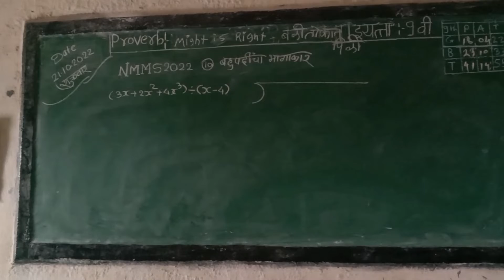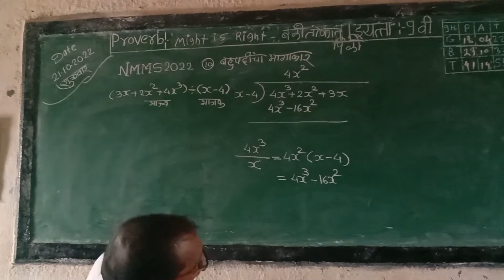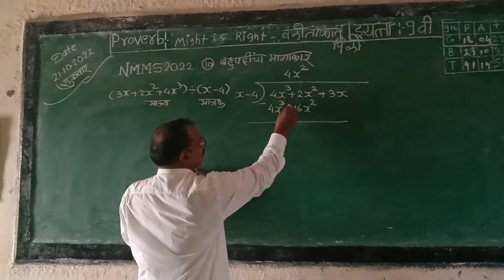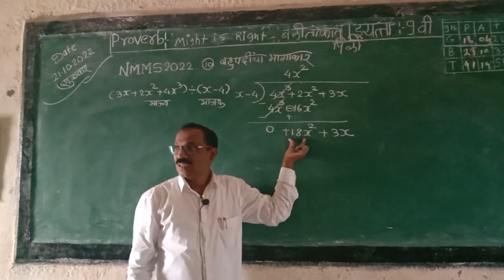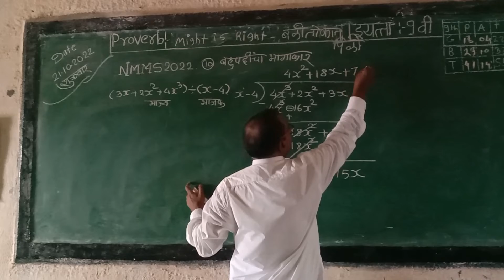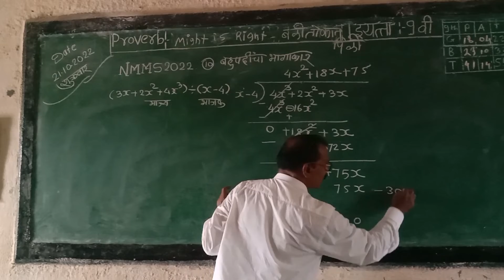बहुपदींचा भागाकार बाकी 300